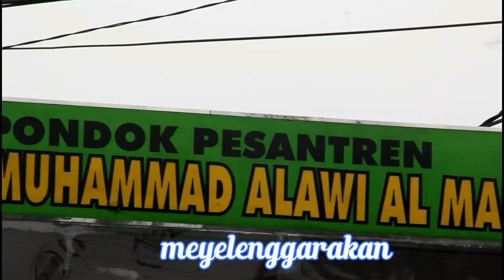Trailer Mengenag Dua Tokoh Ahlussunnah Waljamaah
Haul Abuya Sayyid Muhammad Alawi Al Maliki Ke 13 & Al Ustad Habib Hasan Baharun Bondowoso, di Pondok Pesantren Sayyid Muhammad Alawi Al Maliki - Koncer Darul Aman - Tenggarang - Bondowoso.